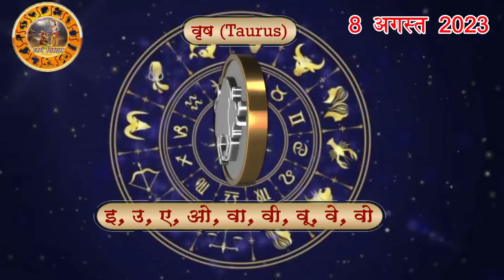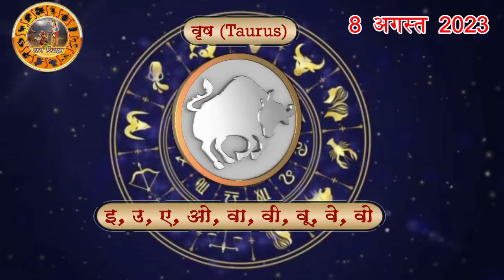Aaj ka Rashifal 8 August Tuesday Aries to Pisces today horoscope in Hindi Daily/DainikRashifal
aaj ka rashifal 8 August Tuesday aries to pisces today horoscope in hindi,today rashifal 8 August 2023,today horoscope in hindi 8 August 2023,daily horoscope in hindi 8 August 2023,rashibhavishya,daily horoscope 8 August 2023 in hindi,आज का राशिफल 2023,rahshifal aaj ka, 8 August 2023 rashifal,8 August 2023 panchang, aajkarashifal,daily rashifal, dainikrashifal, kumb, AajkaBhavishyafal, AajkaBhagyafal,aaj ka rashifal,dailyrashifal,hindirashifal, dainik rashifal,राशिफल